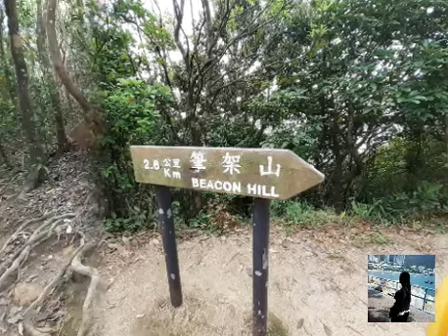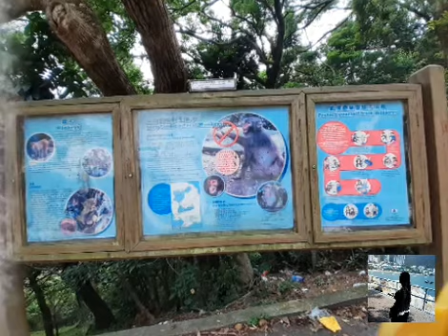Lion Rock Shatin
In Case You Didn't Know - Brett Young